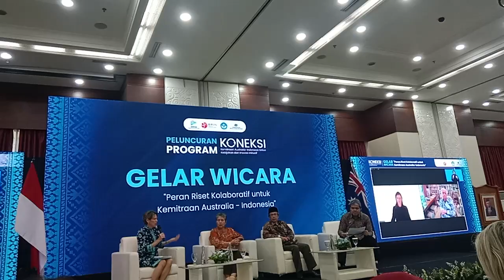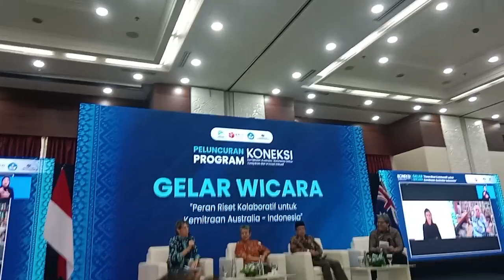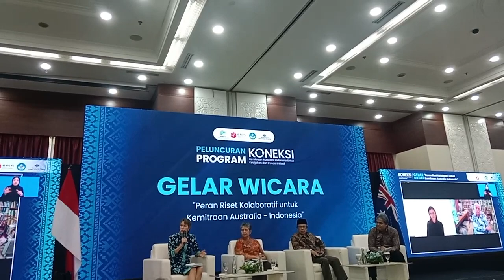Launching Koneksi platfor Riset Indonesiaa -Australia 2023 bersama Bappenas RI Bagian 1